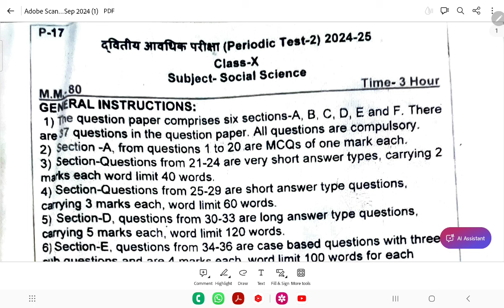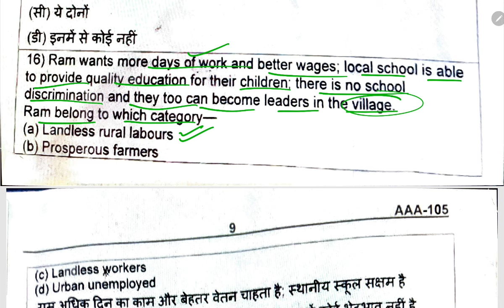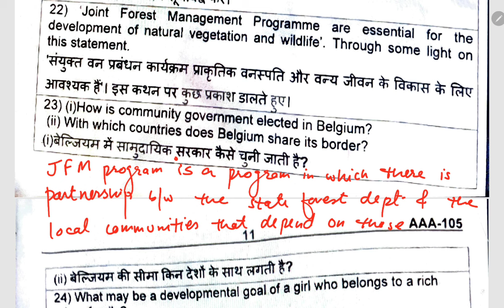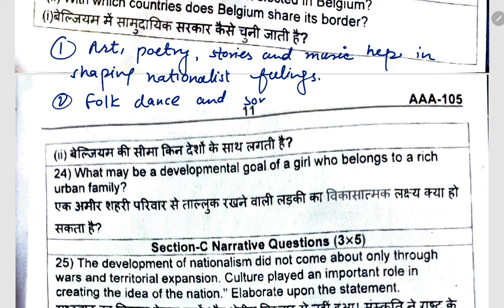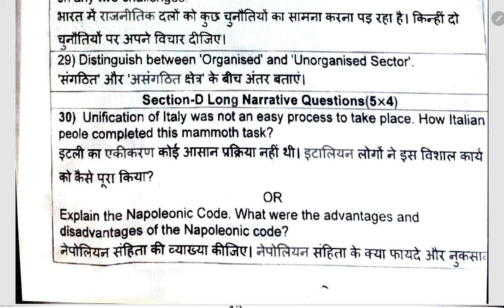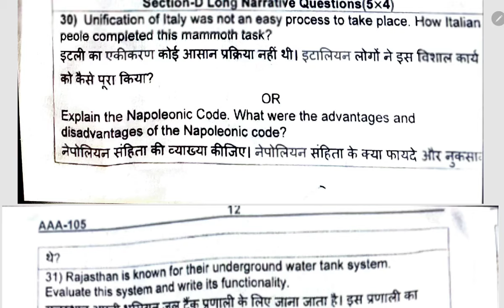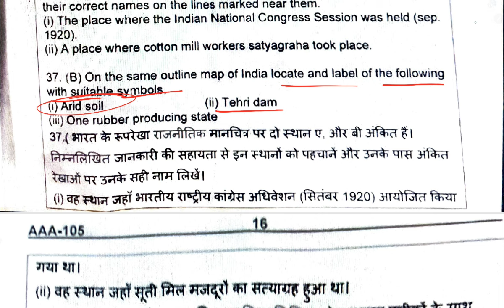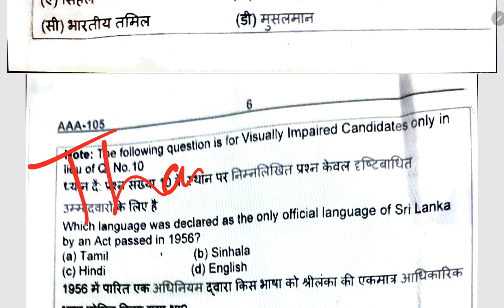Class-10 Social Science (SST) PT-2 Periodic Test 2024-25 Question Paper / Kendriya Vidyalaya KVS